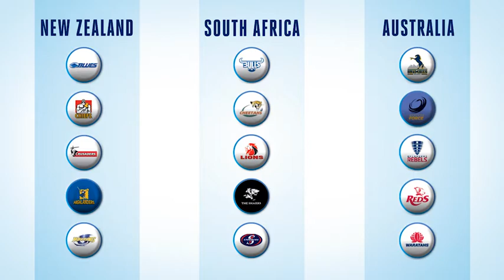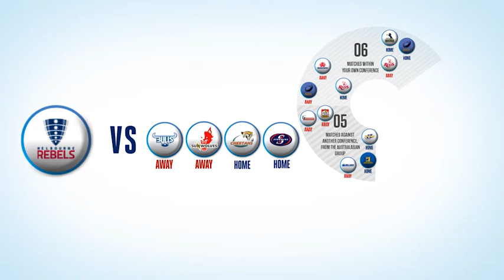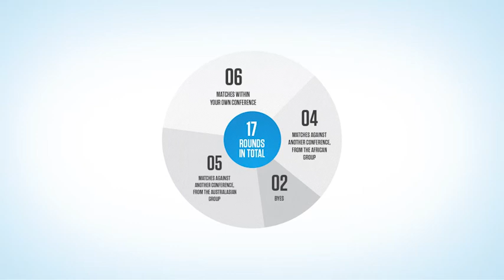Super Rugby 2016 - Rebels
An overview of what the new structure of Super Rugby means for the Rebels.